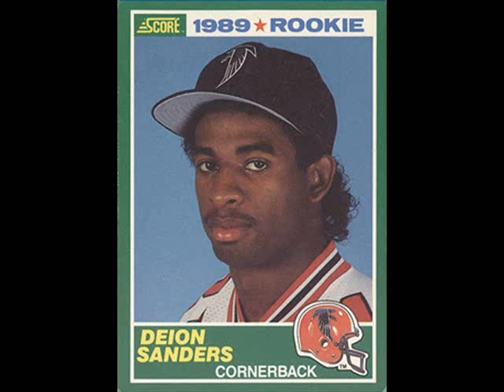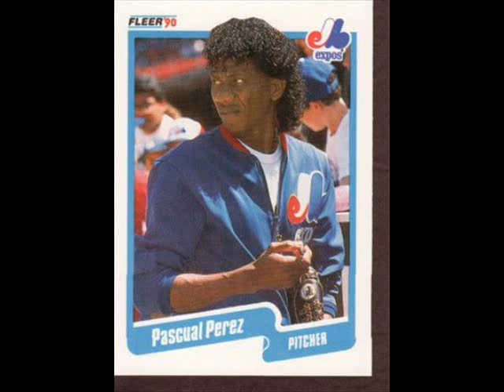DILLINGER & LOUIE LEPKI - GERRI CURLE